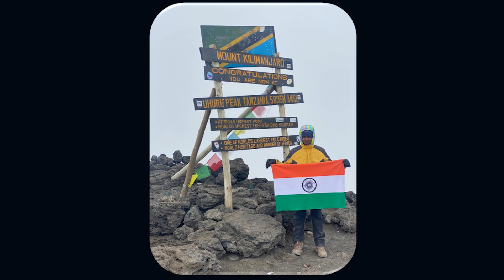Life Lessons from my journey, Sports to Mountaineering | Hasvi Muriki Pulakita | TEDxABBSWomen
Hasvi is a 13 year old mountaineer who scaled the mount Kilimanjaro, the highest mountain in Africa and is passionate about Mountaineering, Exploration and Learning. She has prepared for mountaineering for 3 months from Everest Base Camp after that bas camp she has a dream / Wish to complete all seven summits therefore her preparation to explore mountain Kilimanjaro sparked. Her early life started with skating and her dreams keeps changing. She broke the conventional mindset of focus only on studies. She has trekked the mount Everest base camp. She trains herself walking with weights, night walks , cycling, climbing stairs, badminton,  Sprinting, Skipping and fitness class. And also did well in studying. She discovered her passion for mountaineering while watching a movie, she has done 2 expedition till date.

Hasvi is a 13 year old mountaineer who scaled the mount Kilimanjaro, the highest mountain in Africa and is passionate about Mountaineering, Exploration and Learning. She has prepared for mountaineering for 3 months from Everest Base Camp after that bas camp she has a dream / Wish to complete all seven summits therefore her preparation to explore mountain Kilimanjaro sparked. Her early life started with skating and her dreams keeps changing. She broke the conventional mindset of focus only on studies. She has trekked the mount Everest base camp. She trains herself walking with weights, night walks , cycling, climbing stairs, badminton, Sprinting, Skipping and fitness class. And also did well in studying. She discovered her passion for mountaineering while watching a movie, she has done 2 expedition till date. This talk was given at a TEDx event using the TED conference format but independently organized by a local community.